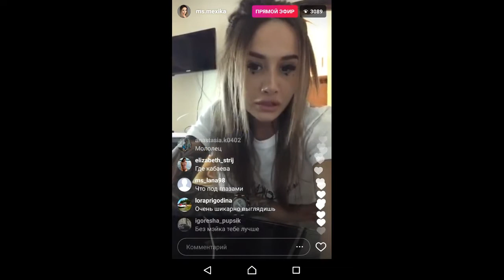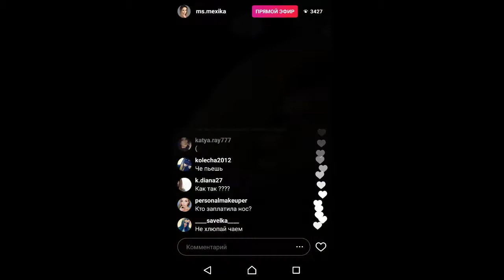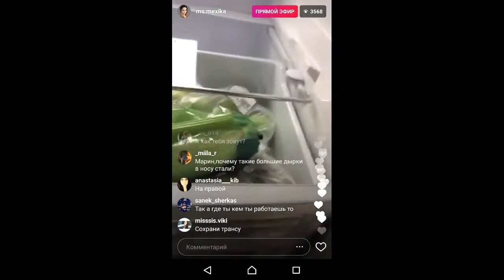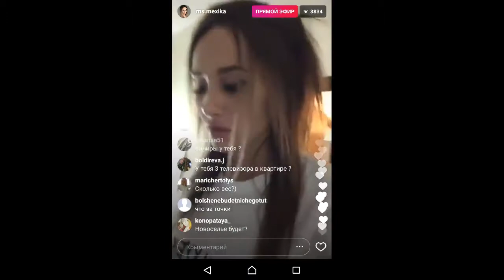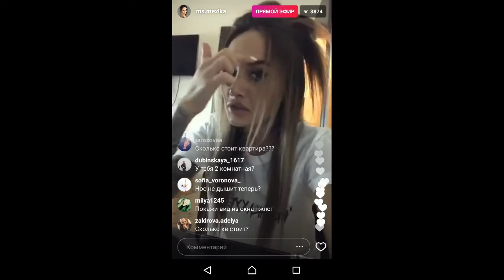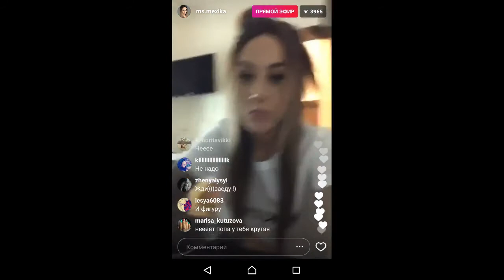Мексика Прямой эфир Инстаграм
купила квартиру за трансляцию операции